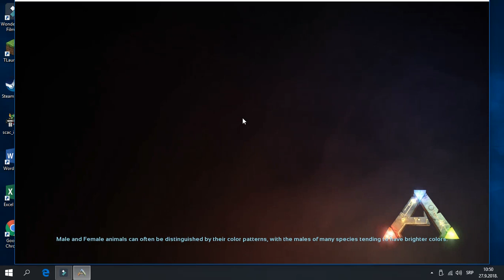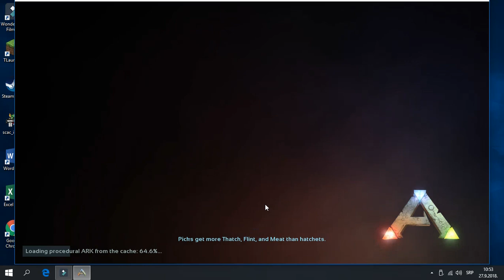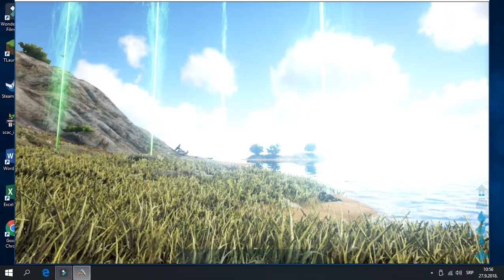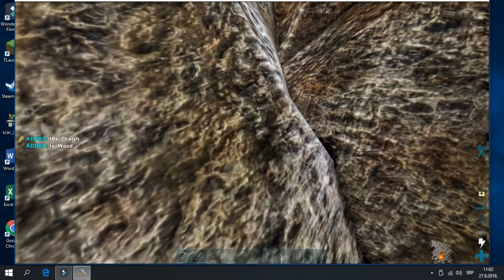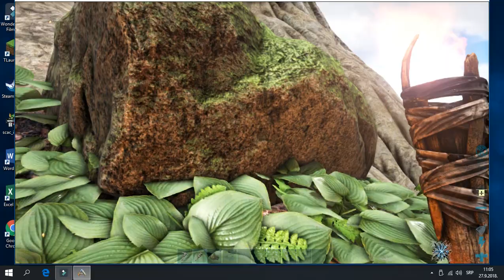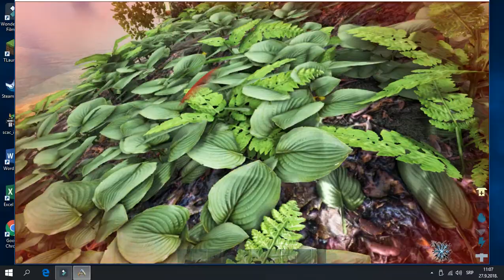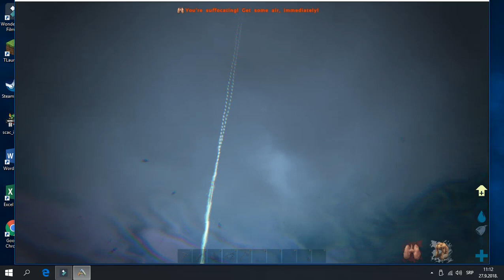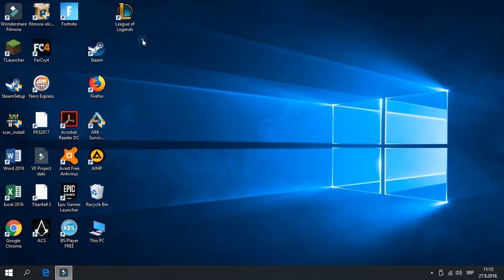hijene napadaju kao da sam raznjic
pomogli niki aki luka djuranovic